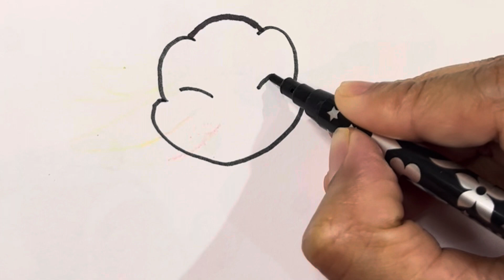How to draw a turtle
In this video you will learn how to draw a sea turtle.